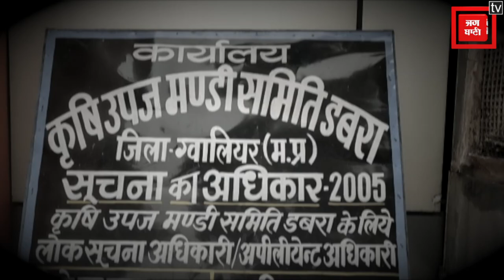जब बैलगाड़ी पर धान की फसल बेचने मंडी पहुंचा किसान हुआ मायूस, व्यापारियों ने फेरा मुंह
डबरा में कृषि उपज मंडी में हर तरफ ट्रैक्टर ट्रॉली का ये जमावड़ा और इसी भीड़ में खड़ी इकलौती बैलगाड़ी... इसे हम पुराने दिनों से जोड़कर देखें या फिर आधुनिक दौर में बैलगाड़ियों का खत्म हो रहा चलन कहें। आज खेत और खेतीबाड़ी से मुंह फेर रहे किसान मशीनों के इस्तेमाल को इतना तवज्जो देने में मशगूल हैं कि बैलगाड़ियों का वो दौर मानो पूरी तरह से खत्म हो गया है।